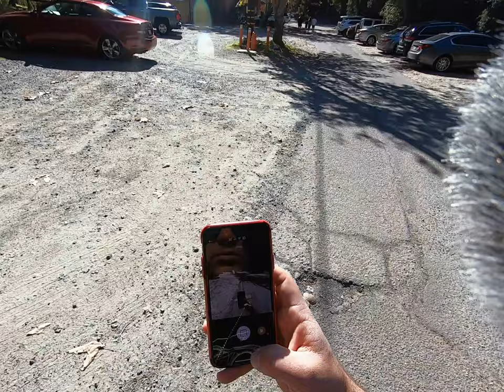C7 Z06 first impressions! 7 Speed Manual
Well, we've had the itch to go fast here at raysp3c and we finally pulled the trigger on a c7 z06! But does this mean THE END for our Lexus Rcf?!

For Spanish check out @reynivision

More videos coming soon! drop suggestions in the comments!